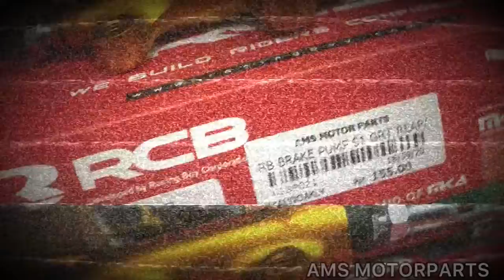Review barang-barang Racing Boy dari AMS MOTOR PARTS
Sebarang pertanyaan & fast respond boleh hubungi kami melalui wasap